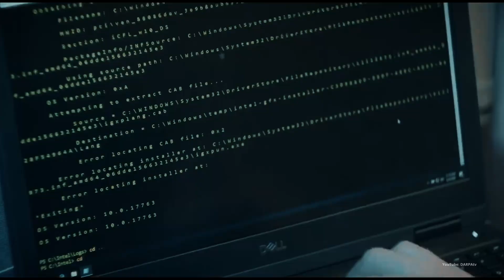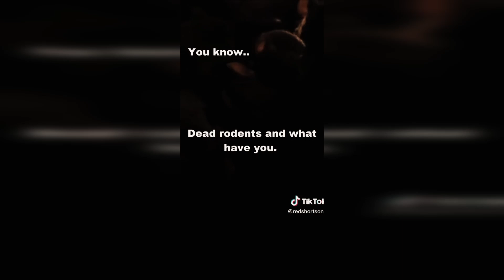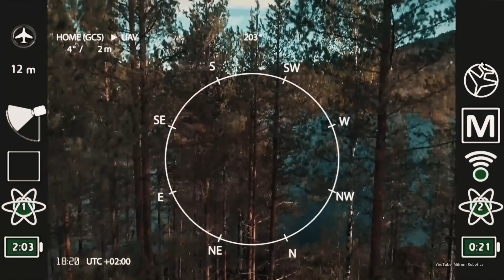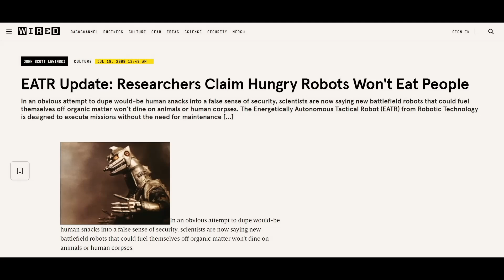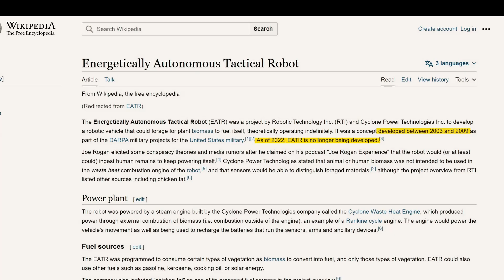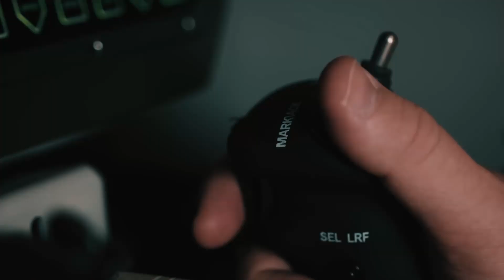Project EATR: DARPA's (Human) Biomass Eating Robot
In the realm of advanced technological endeavors, few projects have captured the imagination and triggered sensationalism quite like Project EATR. Conceived and initiated by the minds at DARPA in the mid-2000s, Project EATR sought to develop an autonomous robot with an appetite for biomass, but the controversy and conspiracy theories surrounding it pushed the boundaries of belief and skepticism.

But was it sensationalism? Was this a made up conspiracy theory, or was it planned by DARPA from the beginning? An innocent vision easing the population into the acceptance of far worse to come.

[Chapters]
0:00 Intro
1:35 The Origins
3:38 The Flesh-Eating Robot
4:59 The Science Behind
6:38 Official Project Challenges
8:46 Conspiracy Theories
11:06 The Future of Project EATR